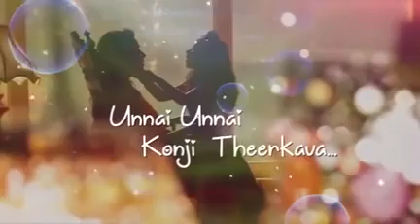Amma i love u amma lovely song